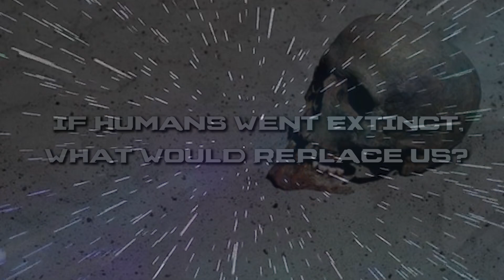If Humans Went Extinct, What Would Replace Us?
What If Apes Evolved Past Humans?

Evolution! The driving force behind the building blocks of all manner of matter--and the living, breathing endless torrent of life finding its way amongst the cosmos. The truth of the matter is, evolution is a wonderfully unpredictable thing. It is relentless in its endless pursuit to propagate life--and ever since our distant, amphibious ancestors crawled out of the primordial soup--our species were the eventual victors of the hard-fought millennia long battle toward sentience. Thankfully, we could stand on two legs--run really fast, make friends and start a fire: the many benchmarks that our planet requires to kickstart a civilization. But unfortunately for us, in this hypothetical situation--we’ve just been swatted away by the unfathomable will of the universe. Uhh.. goodbye, I guess. But either way, forget about that--who’s next? Let’s find out.